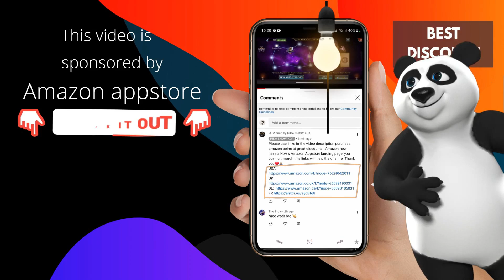BerserkerZeus|5362|Fortune Lakescape|New Hero Drop |King Of Avalon